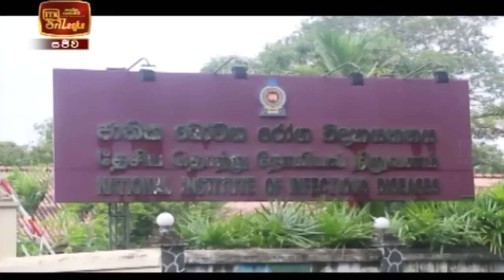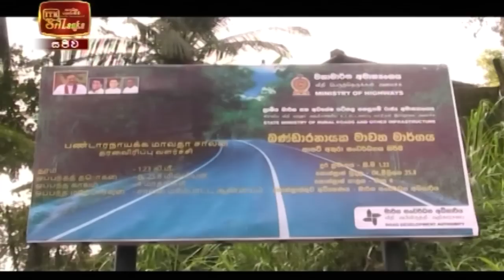ITN News 2020-11-23 | 12.00 PM